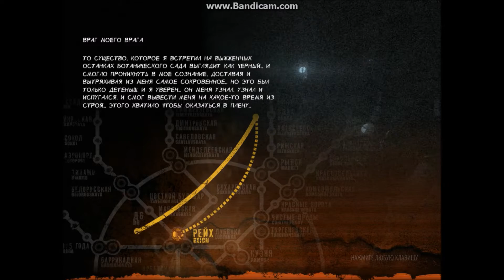Прохождение Метро Last Light - Часть Вторая. Пепелище.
Прохождение Метро Last Light